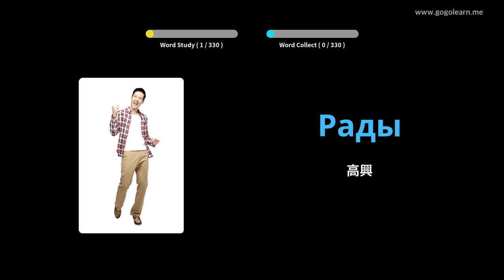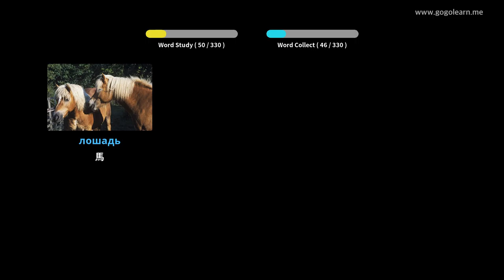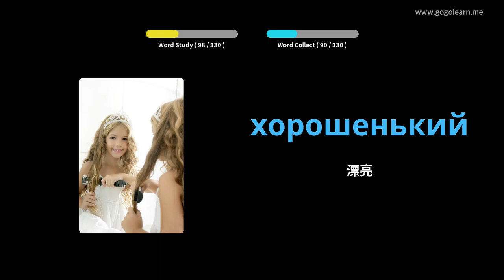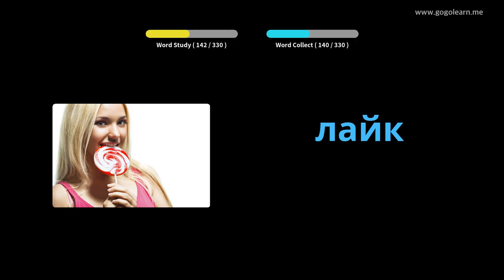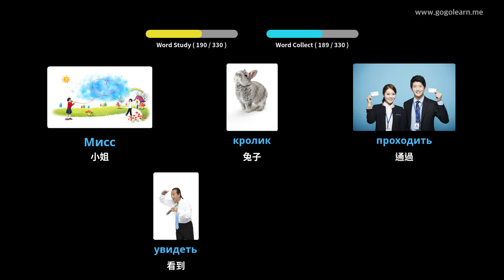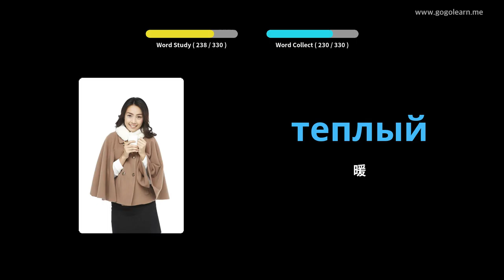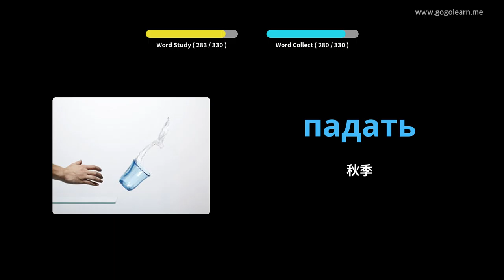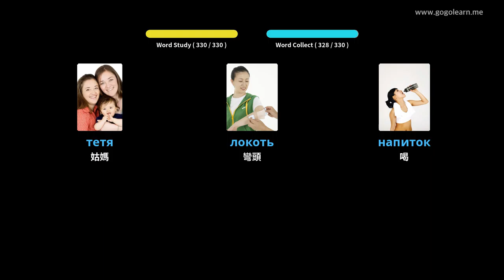駕駛時聽俄語詞彙 | Golearn